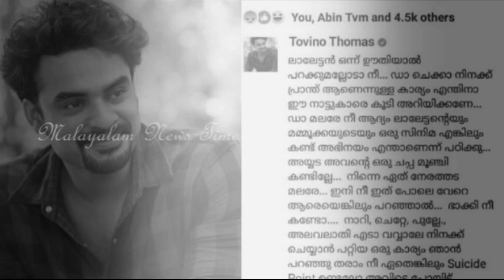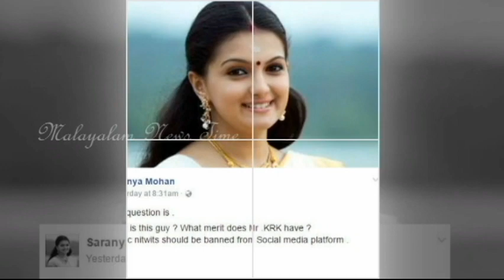പോയി കണ്ണാടി നോക്കി ഒന്ന് പൊട്ടിക്കരയടോ, കെആര്‍കെയെ പഞ്ഞിക്കിട്ട് സിനിമാ താരങ്ങളും